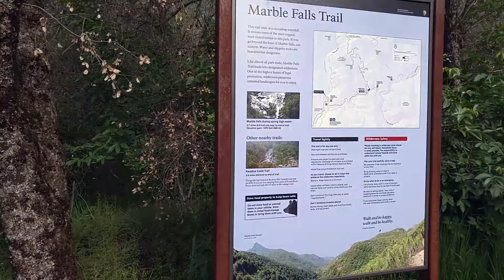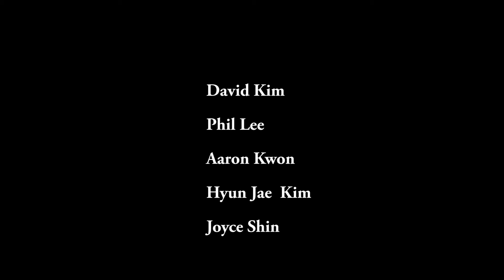Sequoia National Park Camping Trip 2016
Our annual camping trip of the year was at Sequoia National Park.

We camped at Potwisha Campgrounds and hiked, Marble Falls, Tokopah Falls, and Moro Rock.

This took place at the later part of March. It rained at our campsite and snowed up in the higher parts of the mountains.